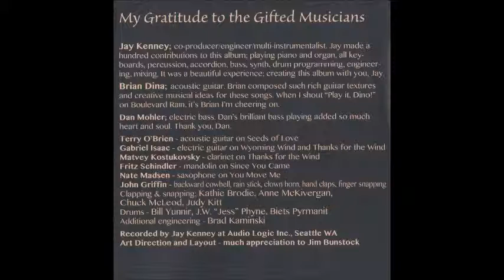Michael Tomlinson "Thanks For The Wind"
Michael Tomlinson « House Of Sky »#2016

All Songs Produced by Michael Tomlinson and Jay Kenney

Michael Tomlinson

« The day after Hurricane Sandy hit the East Coast of the US, a reporter on TV was showing the vast destruction as people were in shock over the devastation and loss. It was very hard to watch. I was in another room but heard the reporter mention an elderly lady who had lost everything, all earthly belongings, her house, car and everything on her lot. As he was about to put her on camera and speak to her, I went to stand before the television. It hurt to think that she was old and alone and without a single item from her lifetime.

But then when the camera went to her I was stunned, for she was looking through eyes of wonder out at the rough ocean. When she spoke, I burst into tears. She said something like, “I am just . . . so . . . grateful . . . that I got to live to see this!”

It was beyond my fathoming that she was filled with gratitude for her gifts, despite losing all worldly goods.

That moment moved me so much that it found it’s way into my song, “Thanks for the Wind.” "

The Song
Ab
I give thanks for the wind that blew away
Everything I ever thought that I wanted
I give thanks for the fire that burned it down
For what grew out of the ashes were magnificent grasses and trees

I give thanks for the weather, no matter
If it howls or it covers me up
I’ll be clinging to the ground, looking up in the sky
And I do not understand it but I swear it sometimes makes me fly
High and cry

I give thanks for the wise old woman
Standing calm by the raging sea
She lost most everything in the hard hurricane
Looking out through eyes of wonder
She said thank you for allowing me to see this dream of life . . .